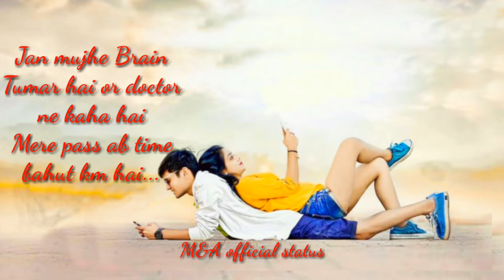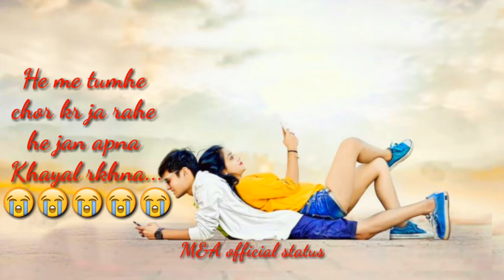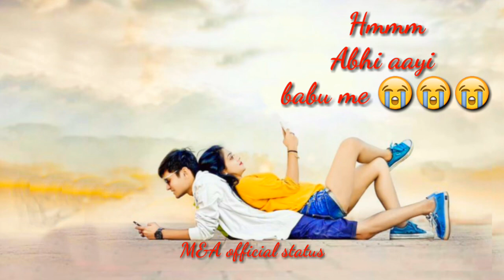Breakup conversation😢 | heart touching | love status